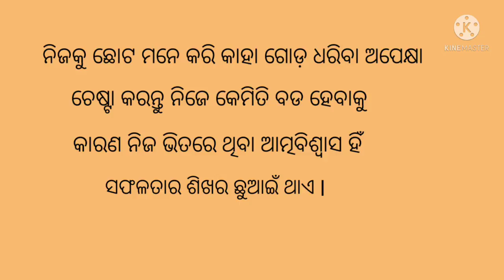Odia Nitibani 2021 part-3 l Odia motivational video 2021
Odia thought 2021 l odia motivational thoughts#chishikiowster

Queries solved -
-odia thought
-Odia motivational though
Music credit -
Sad background music